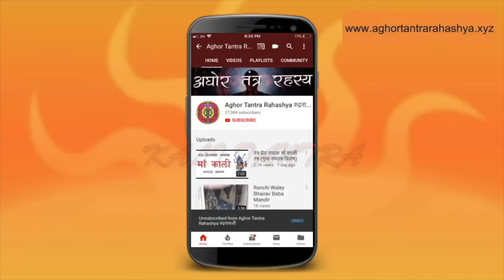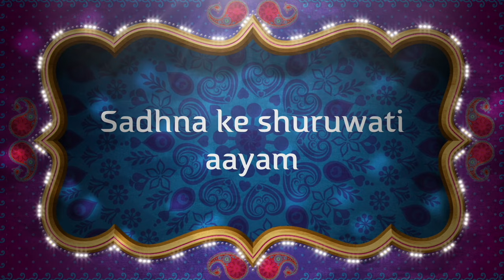भगवती काली को सिद्ध करने का सही मंत्र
काली महाविद्या हिंदू तंत्र शास्त्र में एक महाविद्या है जो देवी काली के उपासना को समर्पित है। यह पूजा और साधना के माध्यम से अंतर्मन की पवित्रता और शक्ति का उदय करने का एक दार्शनिक तथा मानसिक मार्ग है। काली महाविद्या के 10 मुख्य रूप होते हैं, जिन्हें दशमहाविद्या कहा जाता है।
Alakh Aadesh!